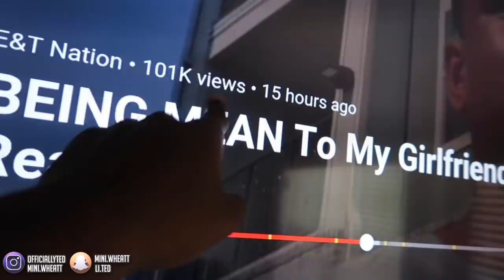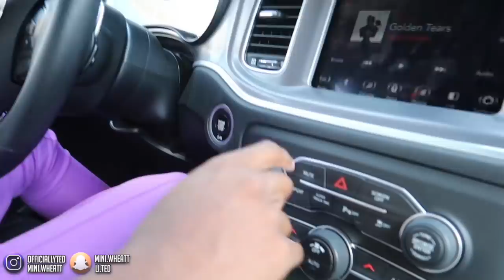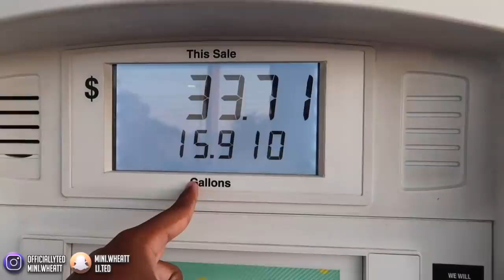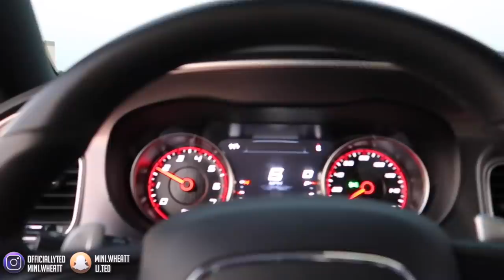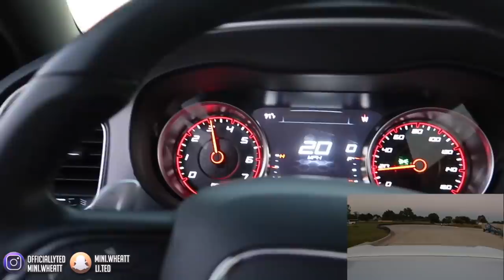SURPRISING GIRLFRIEND WITH MY NEW CAR!!!